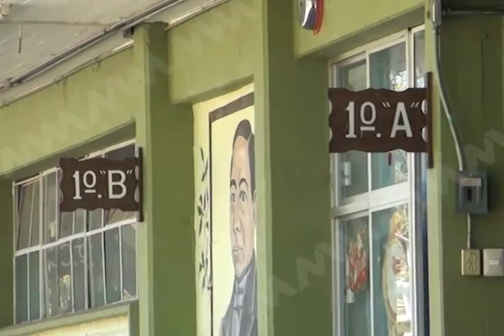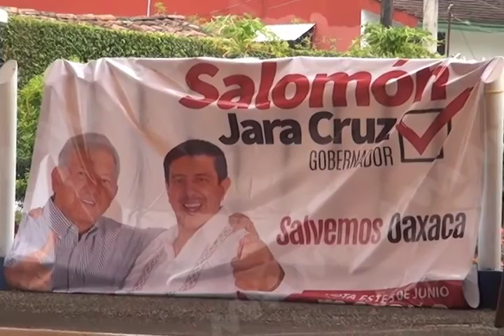JARA EDUCACION MVM TELEVISIÓN